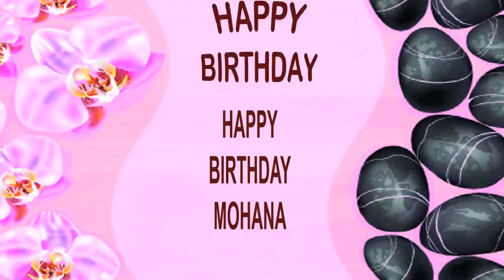Mohana SPA - Happy Birthday